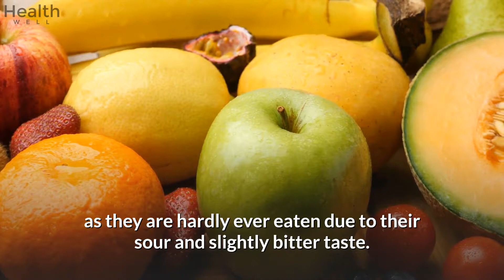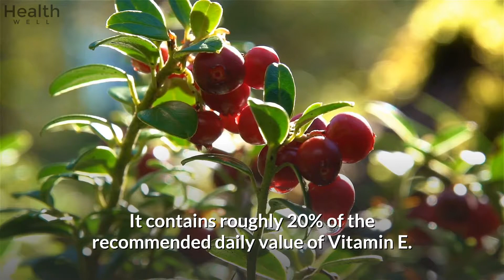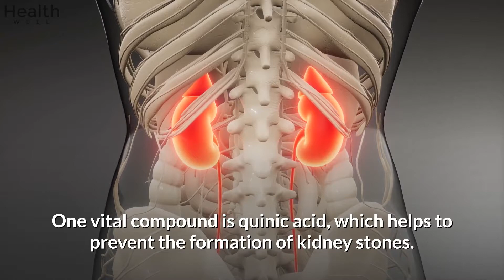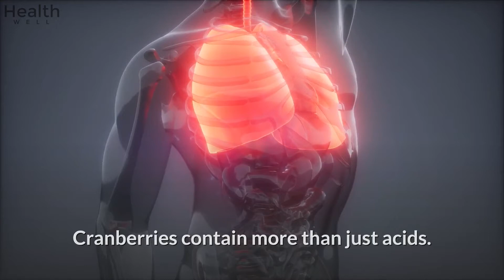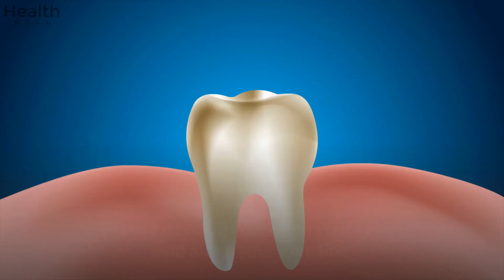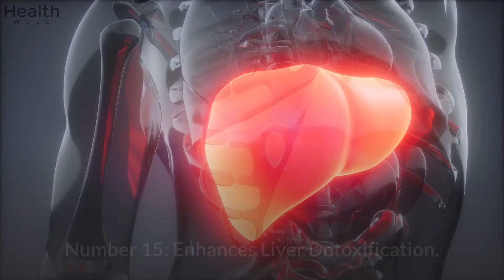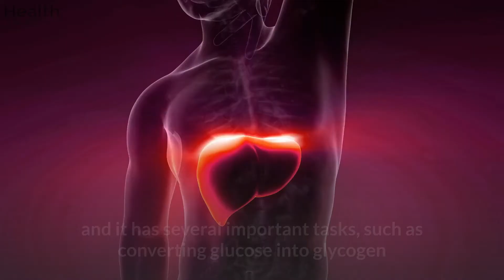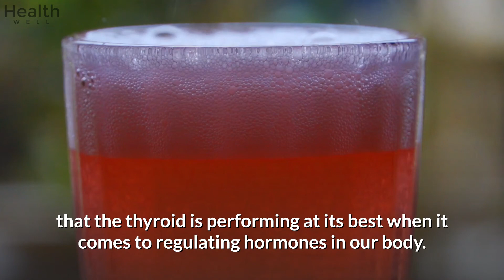Cranberry Juice Benefits | 19 Impressive Health Benefits of Cranberry Juice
The benefits of cranberry juice are impressive!. Did you know that cranberries are also called wonder berries? They have been awarded this title for a good reason since they are loaded with numerous health benefits. However, when we hear the word cranberries, our mind usually skips to cranberry sauce and Thanksgiving rather than the fruit itself.

Most of us do not really consider cranberries as a source for our daily fruit intake as they are hardly ever eaten due to their sour and slightly bitter taste. This is why cranberries are mainly used in jellies, sauces, and juices. Considering how juice is the healthiest option, we are going to be talking about the benefits of cranberry juice  So, let’s get into it